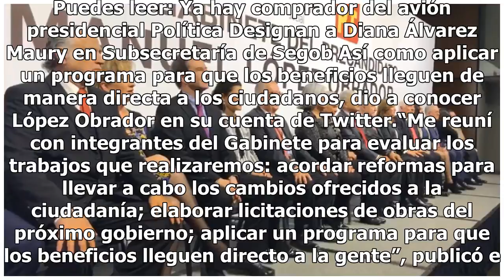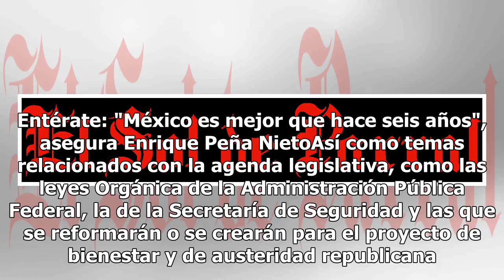AMLO y su gabinete analizan licitaciones de obras del próximo sexenio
El presidente electo, Andrés Manuel López Obrador, informó que en la reunión que tuvo este sábado con algunos de sus colaboradores evaluaron los trabajos que se realizarán durante la próxima administración federal. Detalló que entre los trabajos a hacer están: acordar reformas para llevar a cabo los...